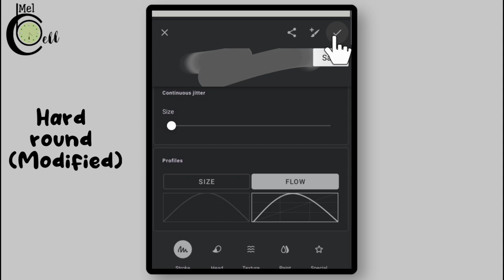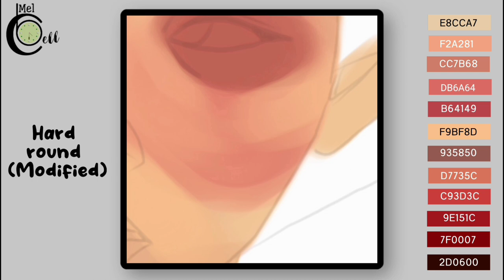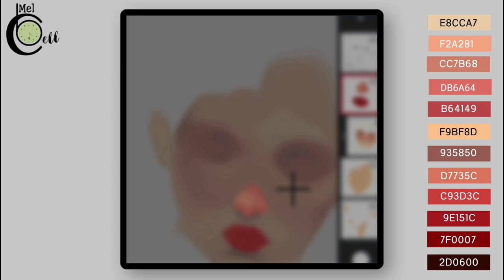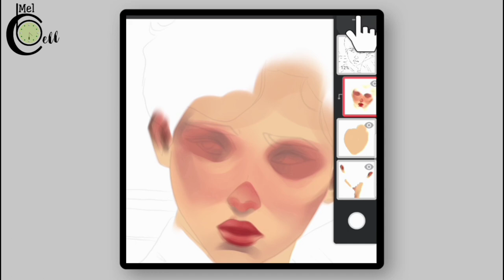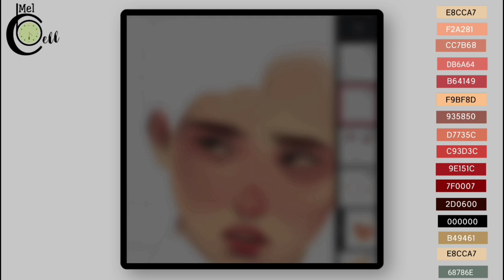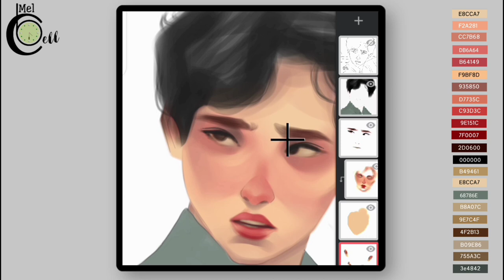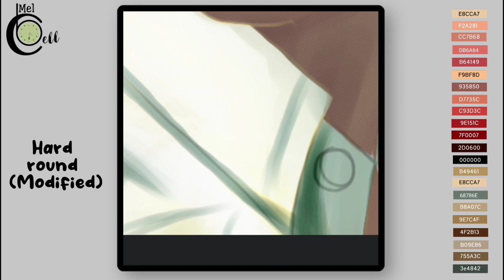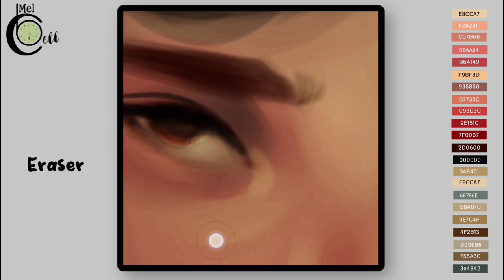Learn to paint digitally on phones|Skin painting tutorial in infinite painter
Hey viewers!
This is a new video about how to shade skin and character in infinite painter. I try to keep it simple and helpful for you guys! When you draw and paint it's not easy to capture all moments step by step especially when you paint skin. So guys support me cz your support and appreciation inspire me more to make more tutorials for you.

CANVAS SIZE: 2160×2160 pixels ( Instagram preset)